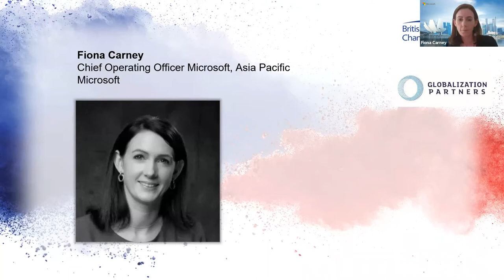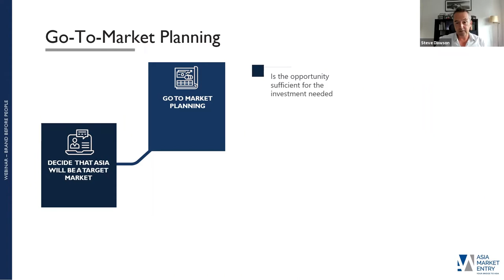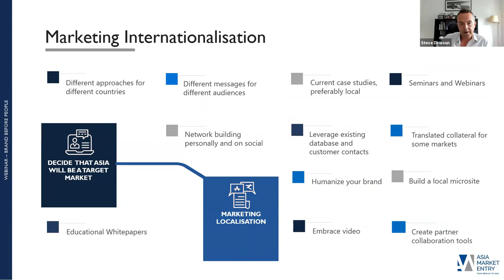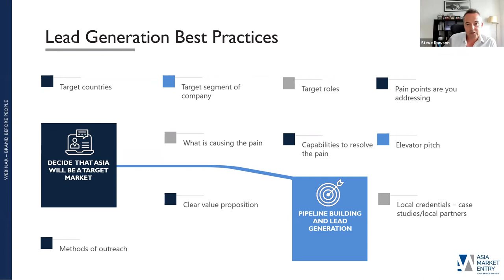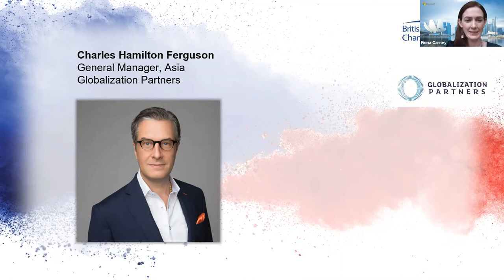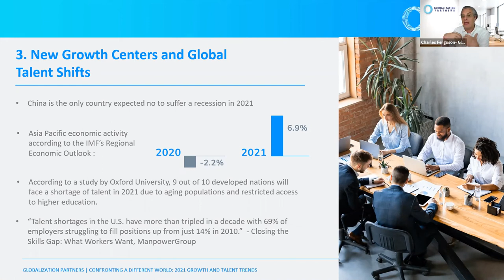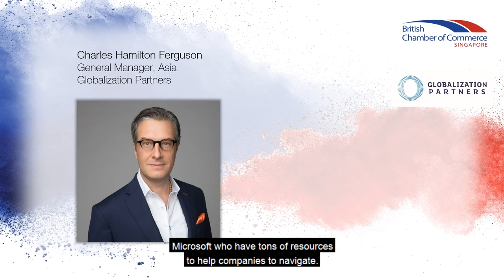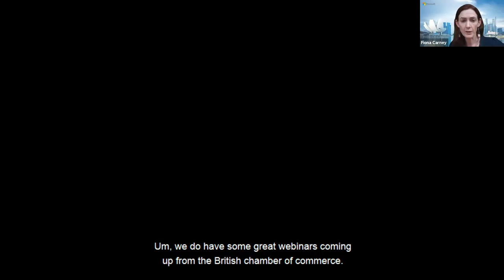Your Southeast Asia Expansion – People Before Product | Globalization Partners & BritCham Singapore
Southeast Asia is a highly contested market and newcomers can struggle to persuade the top talent to confide in them. A company's first hire is the most important of all and needs to both have the support from HQ and tools to build out a winning local team

Companies that enter a new market may have their product top-of-mind, but the people promoting their product in a new market are far more important.

When not well executed, hiring abroad can reduce not increase transparency and companies' views into new market, so it is critical to secure the best people for the job and ensure their buy-in.

- How global business growth will continue despite challenging circumstances and why remote work is the new normal.
- How to put employees in new regions ahead of your product or service, including trustworthy hiring, onboarding and HR management in a different country.
- Best practices for expansion to another country and getting the ball rolling in a new market.
- Marketing Internationalization Best Practices – Best practices on how to raise brand awareness before going out to the market.
- Partnering Best Practices – why companies that come to Asia need partners in Asia and how to manage them.

Thank you to Globalization Partners ​for partnering us with this event.

Thank you to our Speakers:
- Charles Hamilton Ferguson, General Manager, Asia at Globalization Partners
- Steve Dawson, CEO and Founder of Asia Market Entry Pte Ltd
- Fiona Carney, Chief Operating Officer Microsoft, Asia Pacific at Microsoft